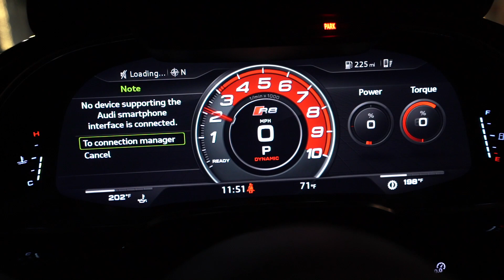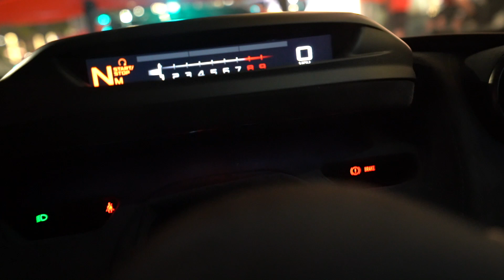ALEX CHOI DEFIES BEVERLY HILLS POLICE! *ONE TAKE VLOG*